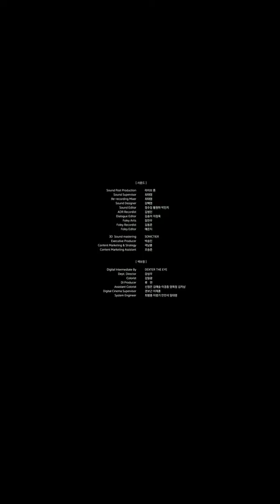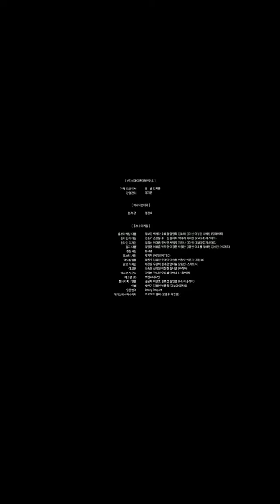The Tunnel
Shortest movie ever !!